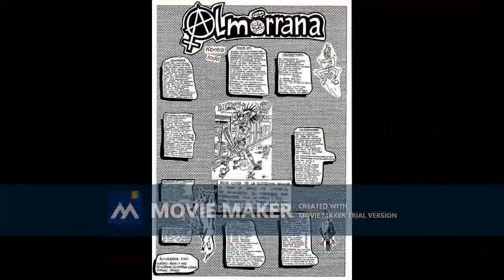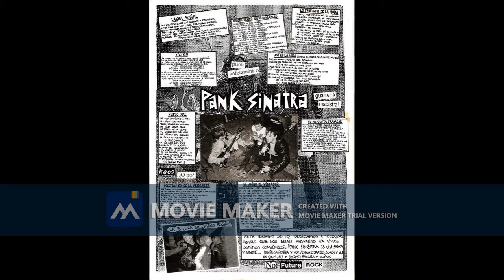10 40 subnormales concierto en utopia ALMORRANA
Almorrana y pank sinatra en el lokal 1993